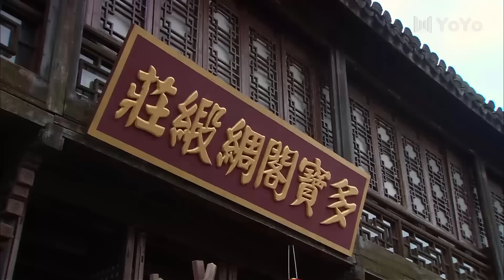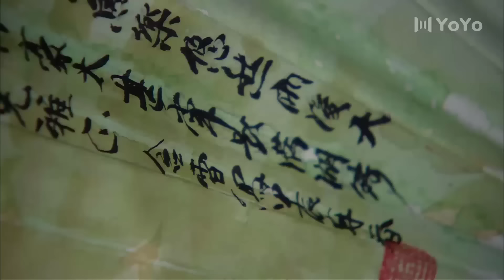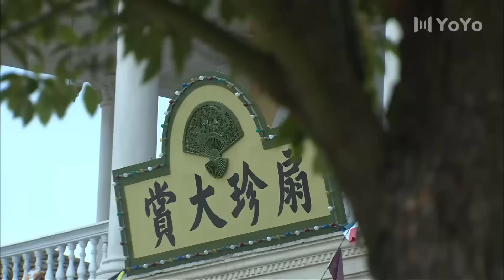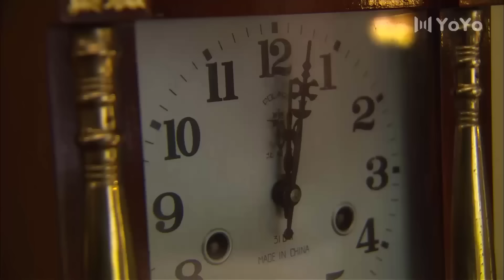PHIẾN NƯƠNG TRUYỀN KỲ - Tập 29 | Phim Tình Cảm Dân Quốc Hay Nhất 2024 | Ngô Kỳ Long, Diêu Thiên Vũ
✤ Đạo diễn: Chu Nhuệ Bân
✤ Diễn viên: Ngô Kỳ Long, Diêu Thiên Vũ, Quách Trân Nghê, Trì Soái
✤ PHIẾN NƯƠNG TRUYỀN KỲ lấy bối cảnh những năm đầu dân quốc, toàn bộ Cô Yên Đường bị xử tử và tịch thu tài sản, chỉ có trưởng nữ Lâm gia là Hàm Tuyết may mắn thoát nạn, lưu lạc ở nhà của Từ Bảo Đường và được yêu chiều, điều này khiến vợ và con gái của Từ Bảo Đường là Từ Như Man nảy sinh đố kỵ. 15 năm sau, Hàm Tuyết trưởng thành và yêu cùng một người đàn ông với Như Man là Diệp Tri Thu. Bà Từ biết chuyện nên giở trò khiến Hàm Tuyết bị giáo quan Nhật Bản đưa vào hoàng cung. Trong cung, Hàm Tuyết nhiều lần bị hãm hại, đồng thời cũng làm quen được với Inoue Atsuki, trở thành một cặp đôi oan gia.